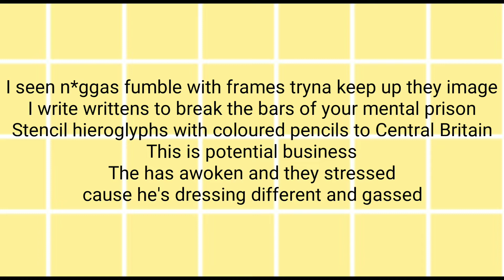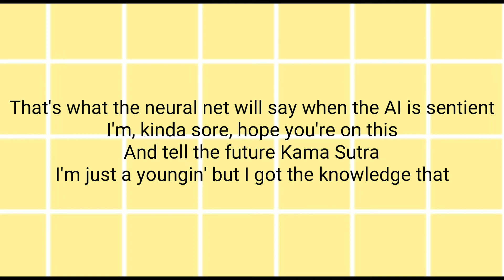A Calabasas Freestyle - Jaden Smith |Lyrics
|I do now own the rights to this song|

I'm legit bout to upload his whole album LMAO

Request songs (rap mainly)!

STALK ME ;]